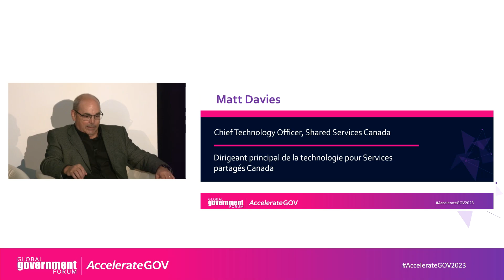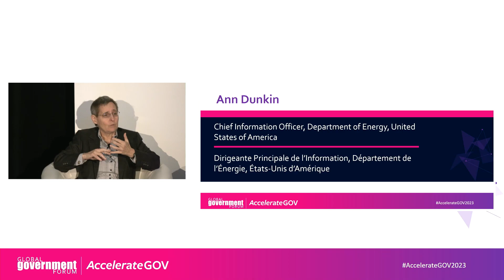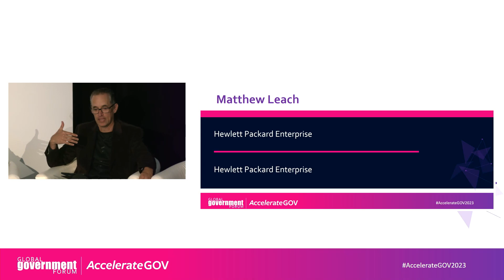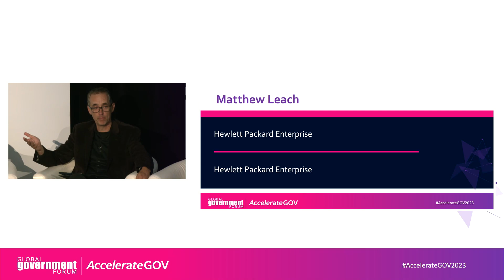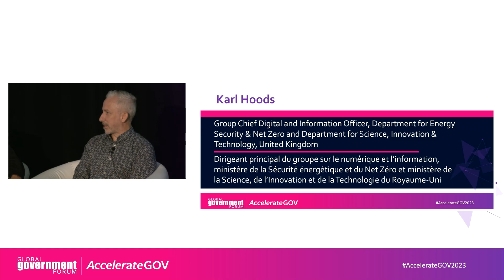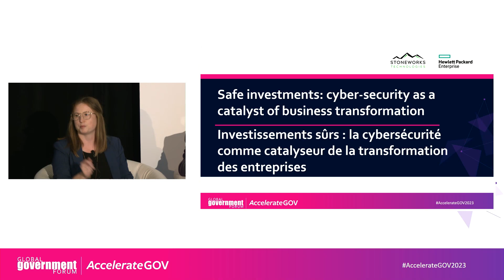Safe investments: cyber-security as a catalyst of business transformation